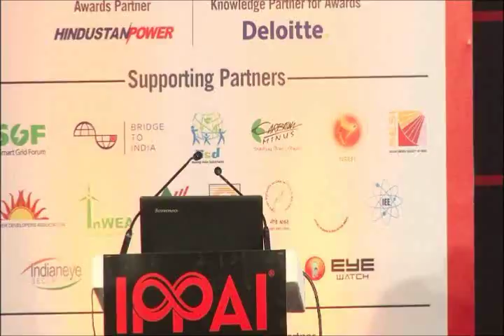Session 4 : Q & A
Fuel for Power – Past, Present & Future